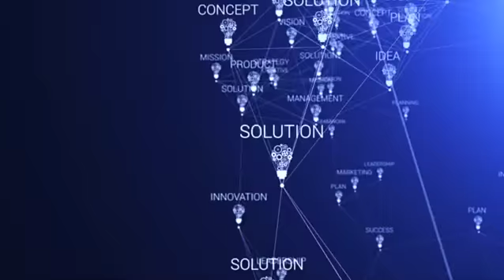There Are Only 3 Ways to GROW a Business (VALUABLE).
A clip from episode 105 of the Sean Lowery Show with Jason Portnoy. Jason helps brands create more awareness, nurture customers, increase conversion, and scale a business using proven marketing strategies.

He has been featured on radio, magazines, and newspapers — as a social media marketing and entrepreneurial thought leader. He is also an investor and recently invested in the Home Automation company Elite Home Control.

There are only 3 tried and true ways to grow a business:
1.) Get more customers
2.) Increase your pricing
3.) Get your existing customers to buy more often